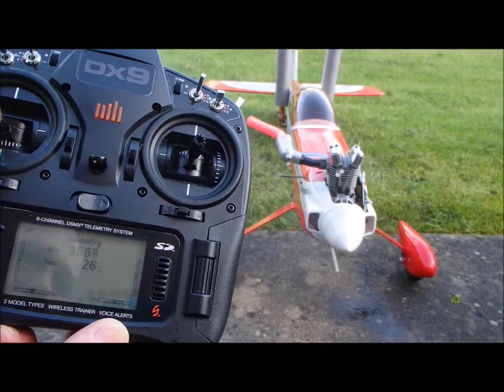Pulse XT40 Saito 82B Telemetry RPM